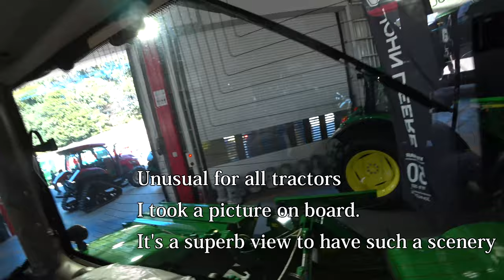【会社員実家農業手伝う】2020 Japan Yanmar John Deere Tractor Exhibition Part 2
2220 MASSEY FERGUSON